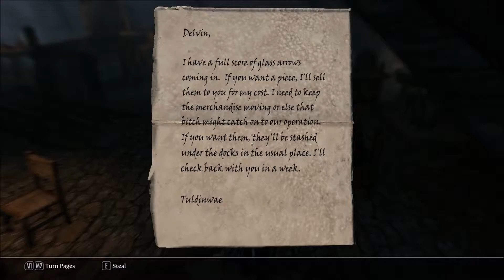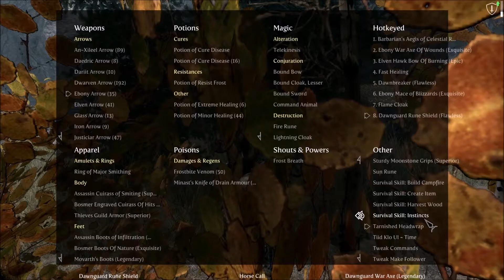Part 71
The assassin makes her mark...